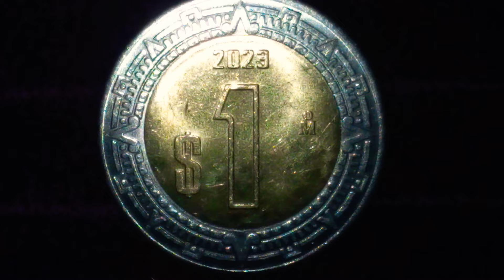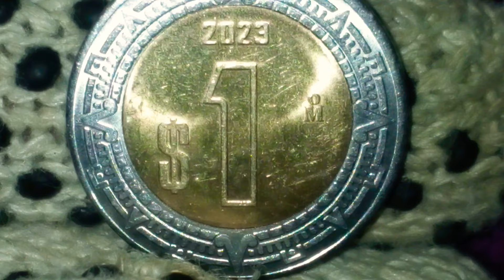Un Peso Año 2023 México MX